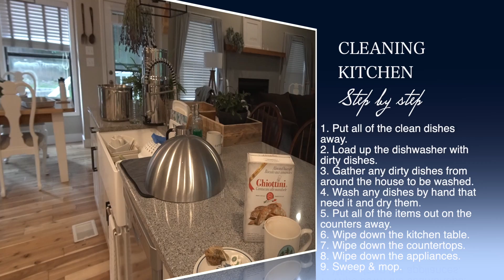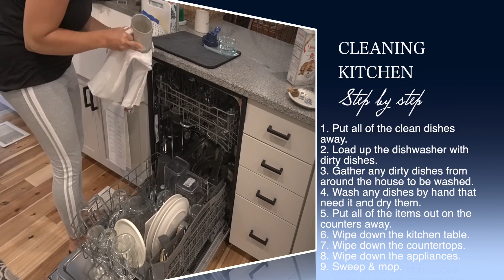GETTING MY HOUSE BACK IN ORDER//after vacation 🌴🌸💕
I just got back from a 6 day//5 night vacation feeling so refreshed, relaxed and ready to enter into these remaining summer months with fresh vision. Come with me while I unpack, get my house back in order and set myself up for success for the months ahead...

HOMEMADE LINEN SPRAY:
2 cups water
2 tbsp rubbing alcohol
24 drops Lavender essential oil
30 drops balsam for essential oil
30 drops cypress essential oil
Pour in 16 oz glass spray bottle, mix before each use